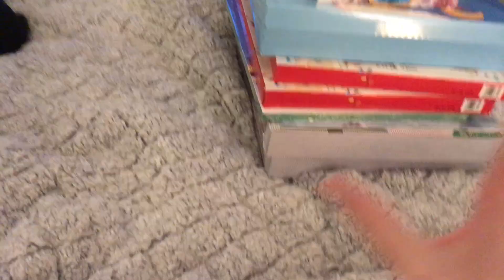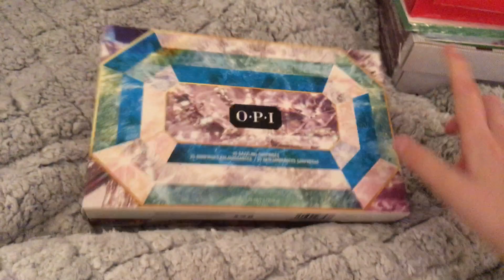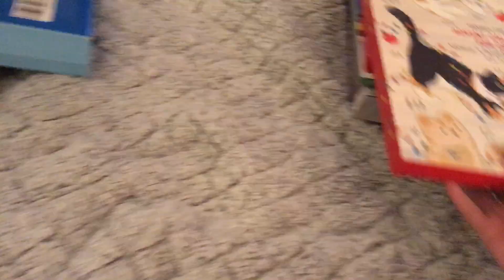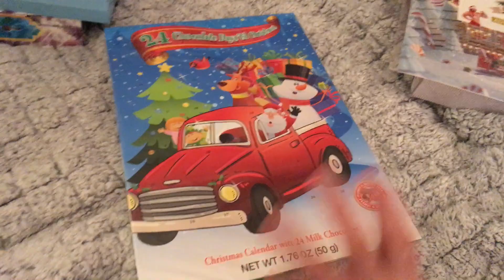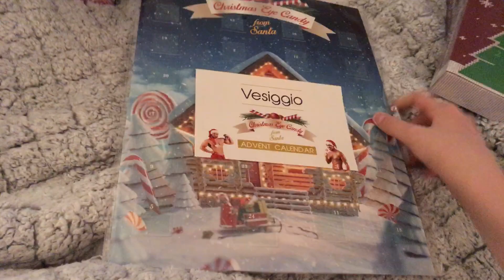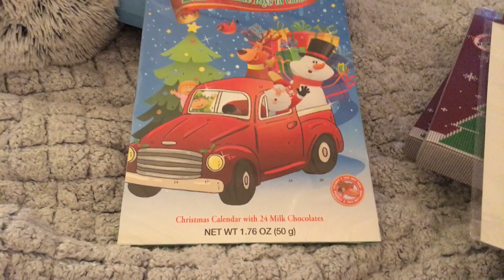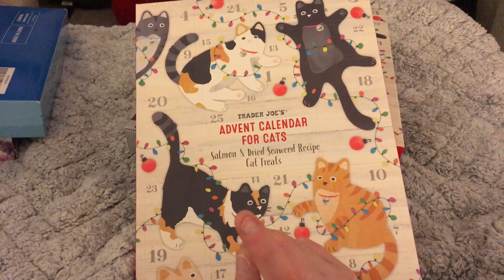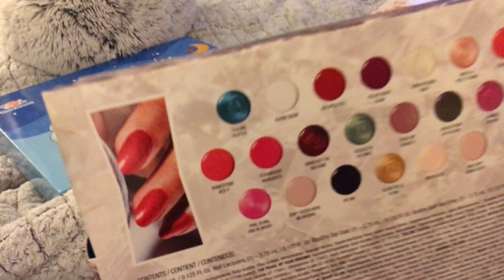￼￼advent calendar picks for December 2022